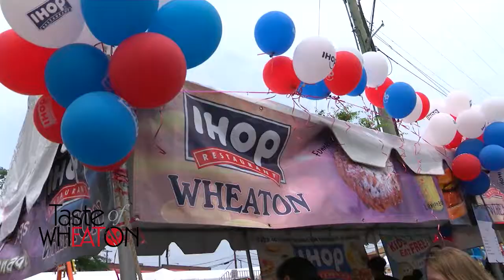A Tasty Time at Annual Wheaton Celebration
The Taste of Wheaton gave residents and visitors a chance to sample large varieties of food from nearby restaurants for cheap prices.